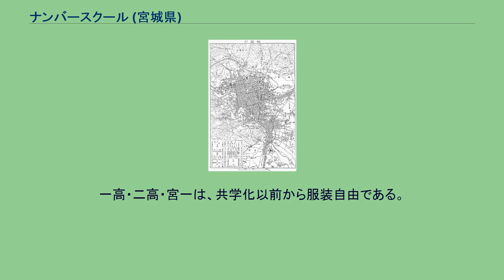ナンバースクール (宮城県)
1927年（昭和2年）頃の仙臺市および近郊地図。
当時は、一高が「第一中學校」（校地は現在地）、二高が「第二中學校」（校地は現在地）、宮一が「第一高等女學校」（校地は現・東北電力本店ビル所在地）、二華が「第二高等女學校」（校地は現在地）、三桜が「第三高等女學校」（校地は現・宮一所在地）と称していた。
なお、三高は高度経済成長期の創立のため存在していない。
宮城県におけるナンバースクールとは、県都である仙台市に立地し、校名に数字を冠し、明治時代に創立された旧制中学校・高等女学校の伝統を継承し、入学難易度・進学実績が高い、以下の4つの県立高等学校の通称である。
本記事では、基本としては上記の4校について述べ、必要に応じて、同様に校名に数字を冠する宮城県仙台第三高等学校、宮城県仙台三桜高等学校（旧・宮城県第三女子高等学校）の2校にも言及する。
戦後の学制改革により、それまでの旧制中学校および高等女学校が新制高等学校へ転換された。
その結果、仙台市内には、旧制中学校から転換した男子校である宮城県仙台第一高等学校（一高）、宮城県仙台第二高等学校（二高）の2校、高等女学校から転換した女子校である宮城県第一女子高等学校（一女）、宮城県第二女子高等学校（二女）、宮城県第三女子高等学校（三女）の3校が所在することになった。
これに戦後の1963年に新設された男子校である宮城県仙台第三高等学校（三高）が加わった。
※カッコ内は仙台圏での通称。
以下同じ。
上記の6校の中でも、男子校の一高・二高、女子校の一女・二女の4校は、明治時代からの長い伝統、それに裏打ちされた権威を持ち、戦前・戦後を通じて、入学難易度や進学実績において高いレベルを維持していた。
なお、一高と二女は近接しており（連坊地区）、二高と一女も近接していた（二高がある川内地区と一女がある八幡地区は、広瀬川を挟んで向かい合っており、澱橋を渡って行き来できる）。
2020年現在も、4校の校地は移動していない。
さらに、いわゆる二学区制（北学区・南学区）により、居住地によって受験できる高校が制限されていた時期には、「北学区の男子トップクラスは二高、女子トップクラスは一女」「南学区の男子トップクラスは一高、女子トップクラスは二女」を受験する以外の選択肢がない状況となり、4校がナンバースクールの地位を確立した。
その後、いわゆる二学区制は撤廃され、宮城県全体が一つの学区になり、宮城県内のどこに居住していても、志望する公立高校を受験できる制度に変わっているが、ナンバースクール4校が別格に扱われる状況は、2020年現在も概ね維持されている。
ナンバースクール4校に、三高を加えた計5校を、宮城県の受験産業が「難関5校」「TOP5」「TOP校」などと扱う例もある。
宮城県教育委員会による「県立高校の一律共学化」政策のもと、2007年（平成19年）度から2010年（平成22年）度にかけ、これら全ての学校は男女共学とされ、男子校であった3つの高校は校名を変更しなかったが、一女は宮城県宮城第一高等学校（宮一）、三女は宮城県仙台三桜高等学校（三桜）に改称、二女は中高一貫校である宮城県仙台二華中学校・高等学校（二華）に改組されたが、いずれの校名にも、改称・改組前と共通の数字が残された。
2018年度時点で、旧男子校3校における女子生徒の比率は大きく増加したが、旧女子校3校における男子生徒の比率は、中高一貫校の仙台二華を除き低いままである。
そのため、共学化前と比べこれら6校に進学している男子生徒は激減し、女子生徒は著増した。
一高と二高の運動部の定期戦。
1900年（明治33年）に始まる、硬式野球部の定期戦は、東北楽天ゴールデンイーグルスの本拠地である楽天生命パーク宮城で毎年春に盛大に開催され「杜の都の早慶戦」と称される。
他にも、様々な運動部の定期戦が存在する。
2006年まで行われていた旧女子校三校運動部の定期戦。
現在は行われていない。
一高・二高・三高が参加しているソフトテニスの定期戦。
現時点ではナンバースクール間の定期戦において三高が唯一参加している定期戦。
三高はこの他の競技にも参加しようと一高・二高に働きかけているが、実現の見通しは立っていない。
宮城県下の旧女子校の風習。
部活に入った新一年生は、上級生に部活内部で使用するあだ名（部名）を命名される。
共学化した宮一の男子にも部名が命名されており、今なお存続している。
一高・二高・宮一は、共学化以前から服装自由である。
一方、二華は共学化以前・以後...